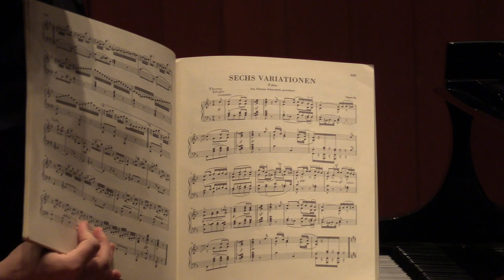Competitor 9 - Gerhard Joubert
2021 SA Music Scholarship Competition

Bach, JS                    Fantasie in c, BWV 906
Beethoven, L van     Six variations on a theme in F major, Op.34
Klatzow, P                 Makoemazaan